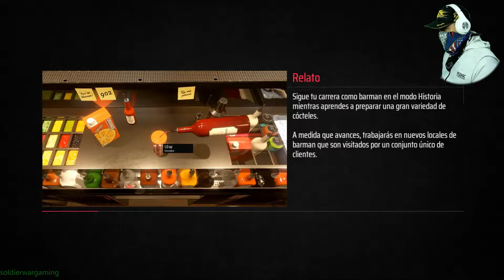TIENES 10 MINUTOS PARA DECIDIRTE SI NO... Bartender Hustle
Bartender Hustle
 esta serie de vídeos serán GAMEPLAYS cronometrados a 10 minutos en los cuales tendrás que decidir si te gusta o no el juego.

DOMINA TU OFICIO
Mezcle increíbles cócteles en cinco bares únicos con acceso a más de cien ingredientes, incluidos licores, jugos y guarniciones.
TENER UNA CONVERSACIÓN
Conozca una variedad de clientes en su viaje como bartender, cada uno con una personalidad única y preferencia por los cócteles.

MÍNIMO:
sistema operativo:ventanas 7
Procesador:i5 3550 / FX-8350
Memoria:8GB RAM
Gráficos:GTX 660Ti 3GB / R9 270X 4GB
DirectX:Versión 11
Almacenamiento:8 GB de espacio disponible
RECOMENDADO:
sistema operativo:ventanas 10
Procesador:i5 4570 / Ryzen 7 1700x
Memoria:16GB RAM
Gráficos:GTX 1060 6 GB / RX 480 GB 8 GB
DirectX:Versión 11